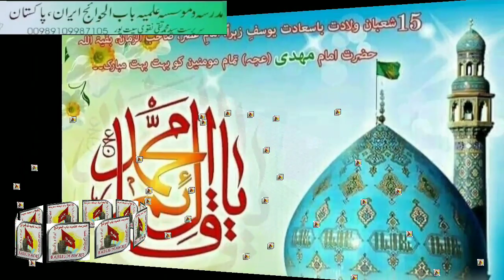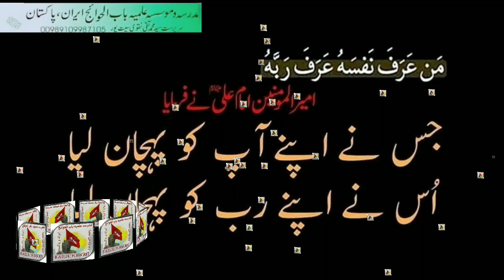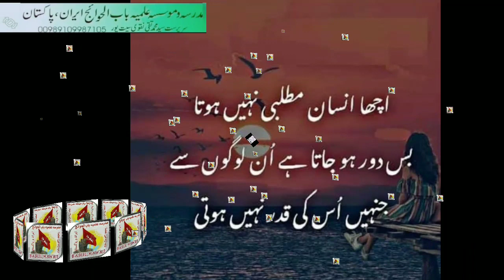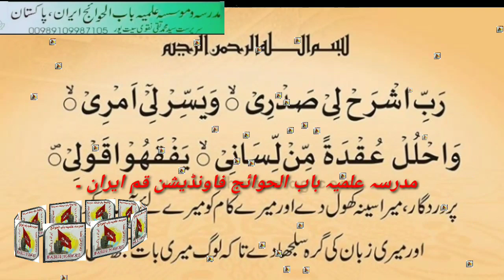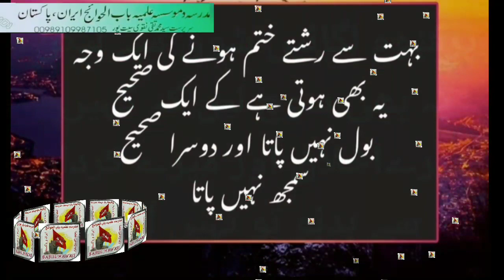Islamically pics vedeo all rounder.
Farmanay masoom :

Kisi banday nay apnay ko chalies din allah kay leay khalis nahi keyaa magar yeah kah hikmat kay chasmay is kay dil say nikal kar zubaan per jarie honay lagay .